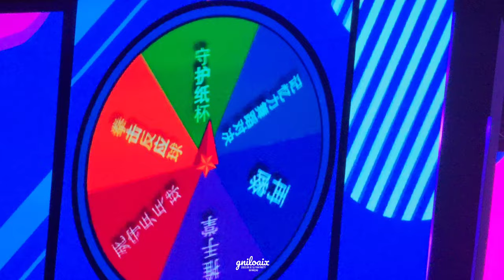2023.06.10 SJ Fan Party in Macau - Games Segment (Ver. 2) Part 1 [ENG]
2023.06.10 SJ Fan Party in Macau
Super Junior - Games Segment
Version 2 Part 1